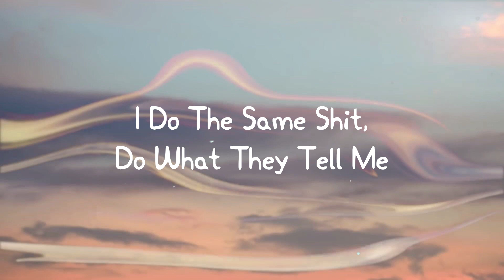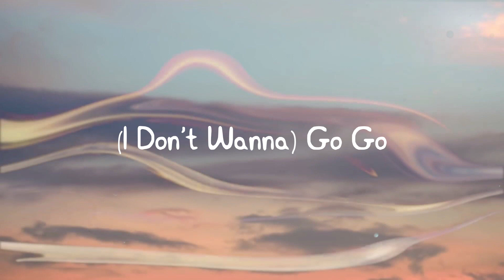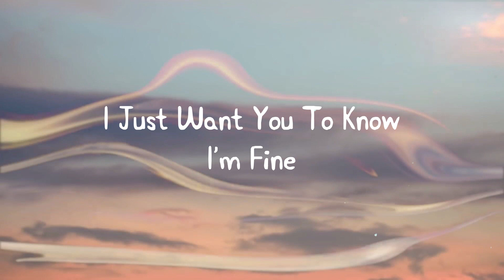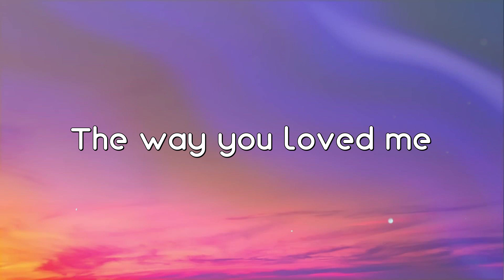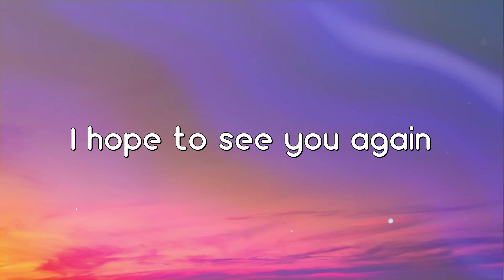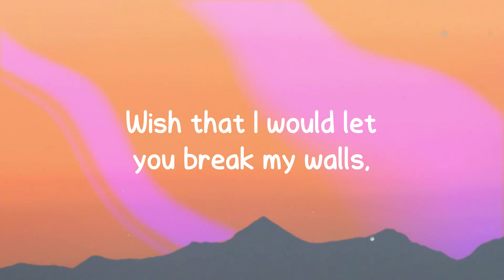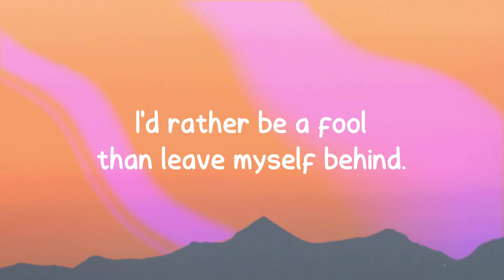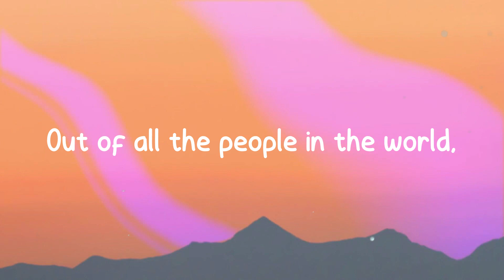Rockstar - BoyWithUke -Lyric Version- 🔥